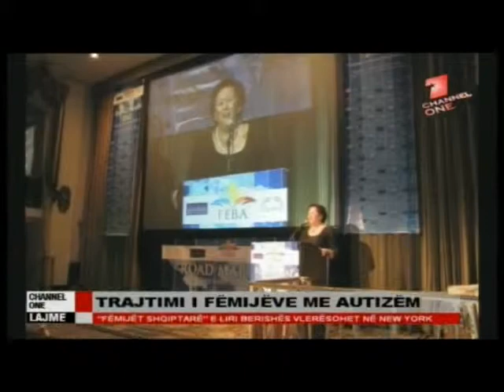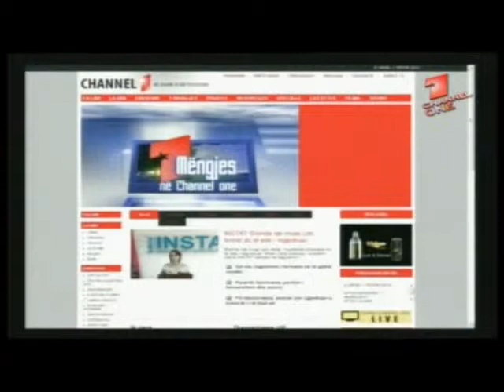lajme per web 01 10 2012